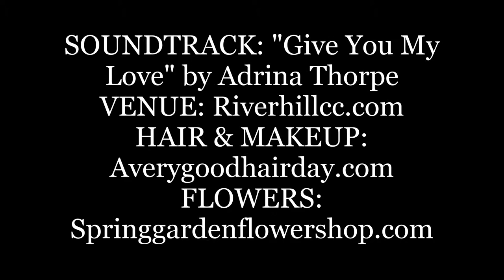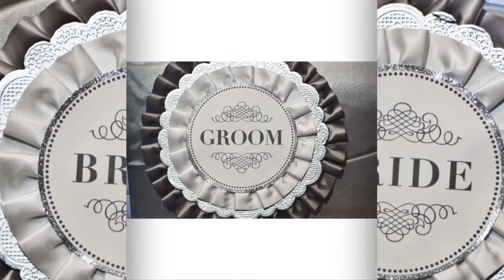Amber & Brandon's Reception Riverhill Country Club san antonio wedding photographers videographers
As an Affordable [Packages Prices Rates Under $2000] Best San Antonio Wedding Photographer & Affordable [Packages Prices Rates Under $2000] Best San Antonio Wedding Videographer, I had the privilege of photographing and videographing Amber and Brandon's wedding reception at Riverhill Country Club in Kerrville, Texas on Saturday, October 22, 2011.
This was followed by the father-bride dance and the mother-groom in which this Affordable [Prices Packages Rates Under $2000] Best San Antonio Wedding Photographer & Affordable [Prices Packages Rates Under $2000] Best San Antonio Wedding Videographer captured some special moments of the bride dancing with her father and the groom dancing with his mother.
After a few hours of an open dance floor, the bride threw her bouquet. And after the groom removed the garter from the bride's leg, this Affordable [Prices Packages Rates Under $2000] Best San Antonio Wedding Photographer & Affordable [Prices Packages Rates Under $2000] Best San Antonio Wedding Videographer photographed and videographed the groom throwing the garter. The single guy who caught the garter then placed the garter on the leg of the single girl who caught the bouquet.
As they left their reception, the bride and groom were given a sparkler grand exit by their wedding guests.
Thanks again, Amber and Brandon, for allowing this Affordable [Prices Packages Rates Under $2000] Best San Antonio Wedding Photographer & Affordable [Prices Packages Rates Under $2000] Best San Antonio Wedding Videographer to photograph images of and videograph your special day!
HAIR: Jill Gibson MAKEUP: Terry Grote OFFICIANT: John McCarthy FLORIST: Family Friend CATERER: Family Friends BRIDE'S WEDDING CAKE: Carla Blefery GROOM'S WEDDING CAKE: Family Friend DISC JOCKEY: Larry Kaye VIDEOGRAPHER: Alamo Wedding Photography & Videography WEDDING COORDINATOR: Family Friend